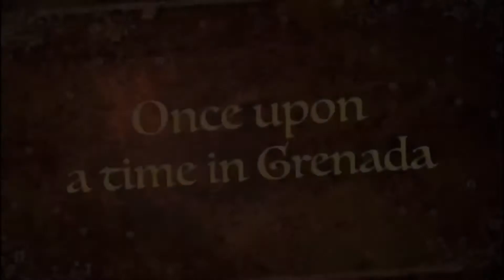2nd Wedding Anniversary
Leonardo Royal Hotel 2020